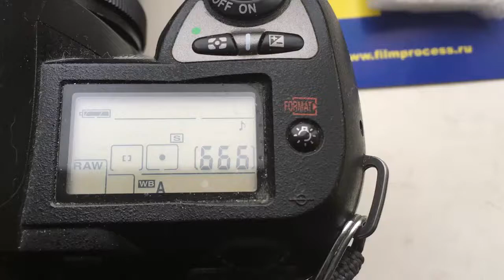Для Елены.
Одуванчик Nikon для Гелиос-40-2-Н,
85mm/f1.5-22